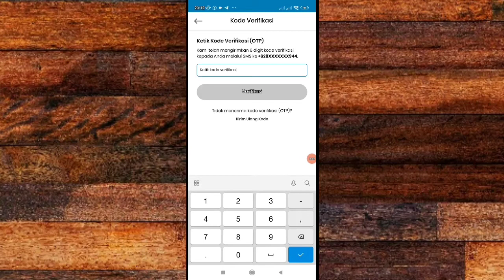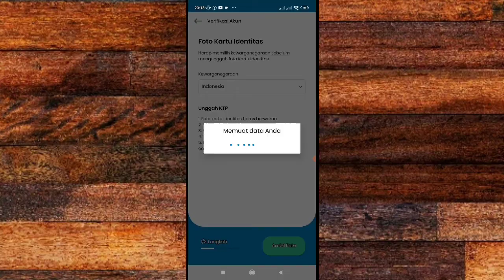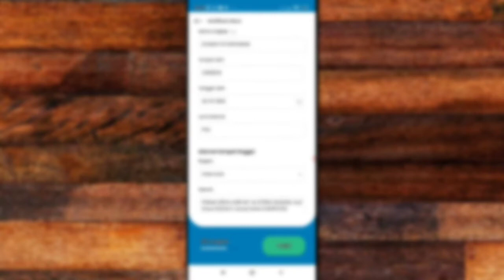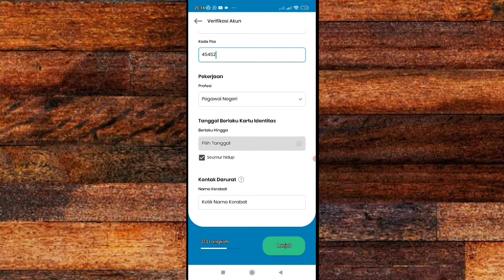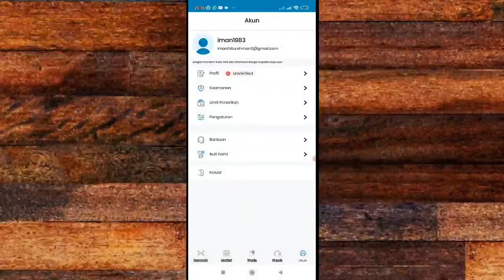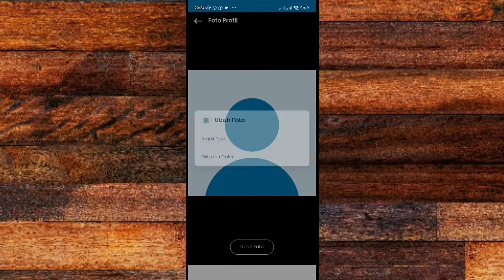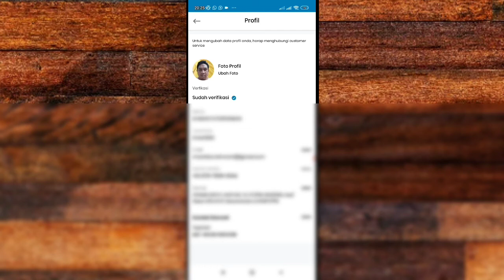Cara Verifikasi Profil Pada Akun Indodax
Cara Verifikasi Profil Akun Indodax